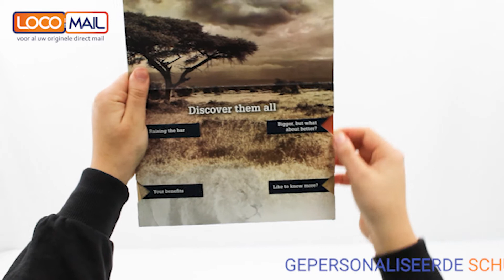Personalized Sliding Card | LocoMail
De Schuifkaart van LocoMail is te ontwerpen in verschillende vormen en maten. Een voorbeeld van een Schuifkaart is de Gepersonaliseerde Schuifkaart met klep en tabs. Deze Schuifkaart kan op alle vlakken full colour bedrukt worden. Deze Schuifkaart bevat een klep, wanneer u deze open klapt verlengt de kaart zich in de lengte. Op deze Schuifkaart is het ontwerp doorgetrokken waardoor de kaart één geheel blijft. Het onderste gedeelte van de Schuifkaart bevat maar liefst 4 tabs. Wanneer u aan de tab trekt komt er een nieuw paneel tevoorschijn met nieuwe informatie.
The LocoMail Sliding Card can be designed in various shapes and sizes. An example of a Sliding Card is the Personalized Sliding Card with flap and tabs. This Sliding Card can be printed in full color on all surfaces. This Sliding Card contains a flap, when you open it the card extends in length. The design is continued on this Sliding Card so that the card remains one whole. The bottom part of the Sliding Card contains no less than 4 tabs. When you pull the tab, a new panel will appear with new information.